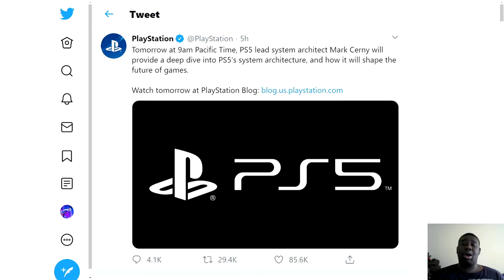PS5 Presentation Reaction Video Announcement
I'M SO HYPE!